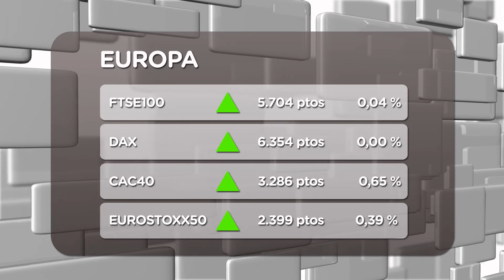El Ibex suma y el tesoro sigue recortando (19/01/2012)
El Ibex sube un 0,45 hasta los 8458 puntos, empujan al selectivo ACS y Bankinter con 2,06% y 1,64%. Por el contrario DIA y Enagas cotizan a la baja con un -1,14% y -1,13% respectivamente.